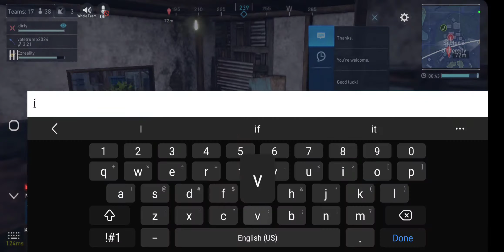leading randos to victory- First Soldier Team Ranked Win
like public service it is